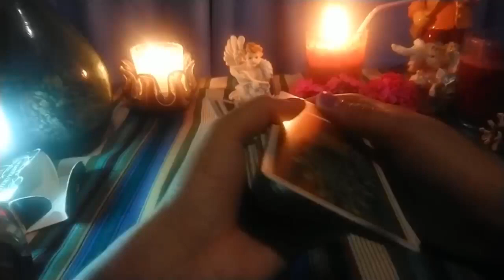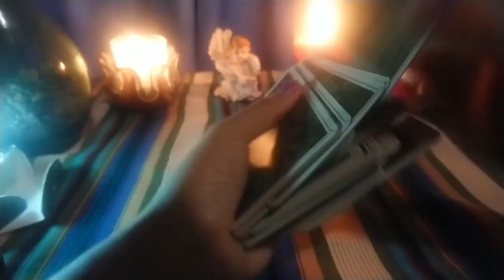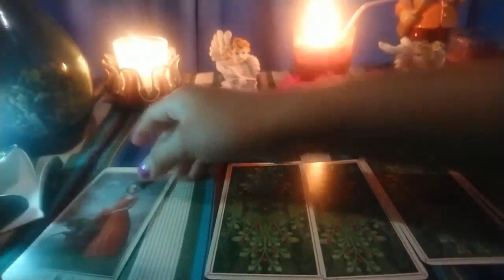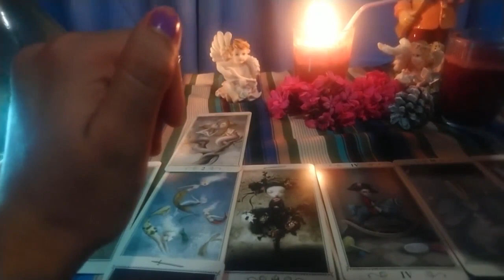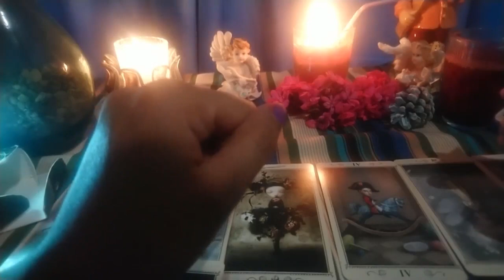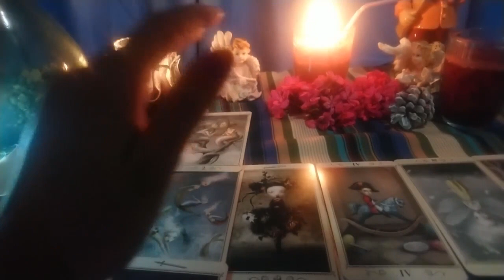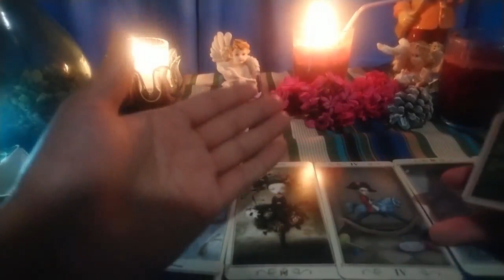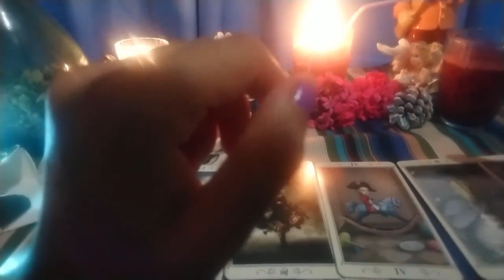▍SAGITARIO ♐ : AMOR ❤ OCTUBRE ▍Solo Mujeres